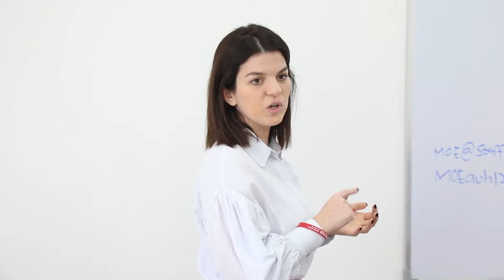ملتقى القراءة ٢٠١٩ - وزارة التربية والتعليم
كلمه الاستاذة / هبه الشريف في ملتقى القراءة ٢٠١٩ - ابوظبي - وزارة التربية والتعليم